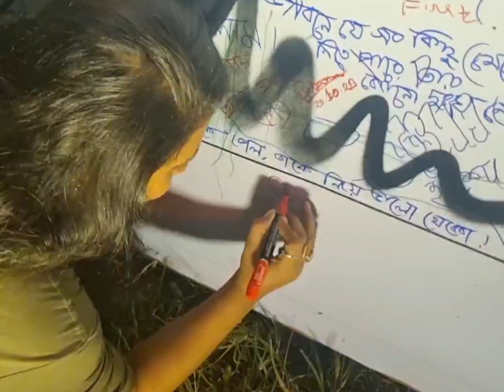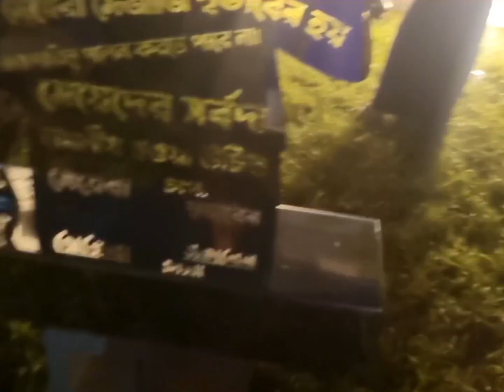পুজোতে আমরা কোথায় পুজো দেখতে গেলাম।টিএসসিতে গিয়ে কার গান শুনলাম। My Daily vlog।